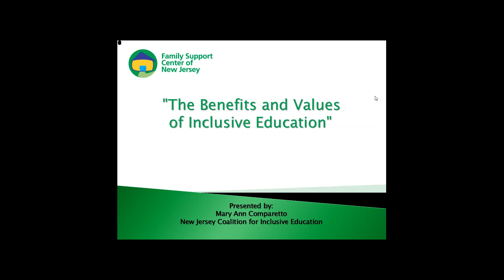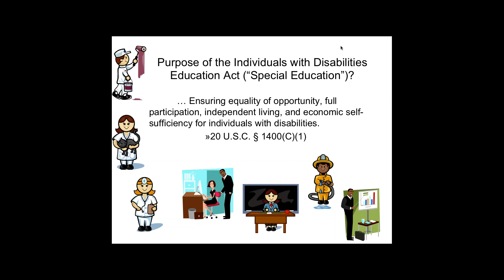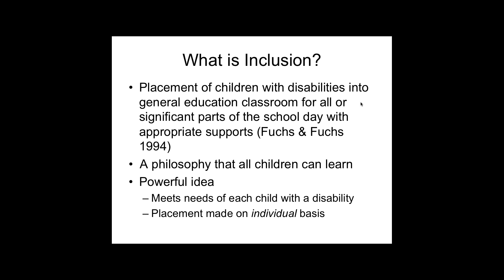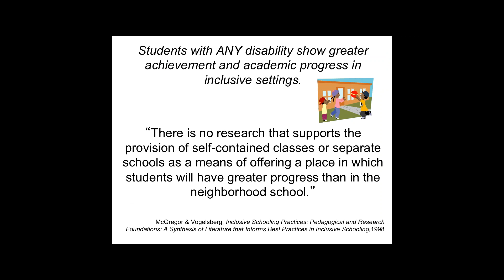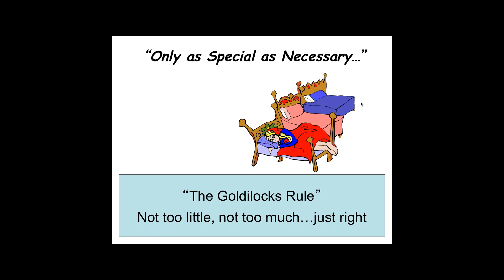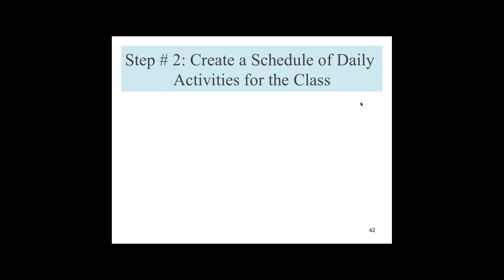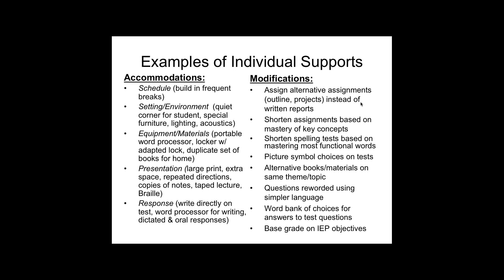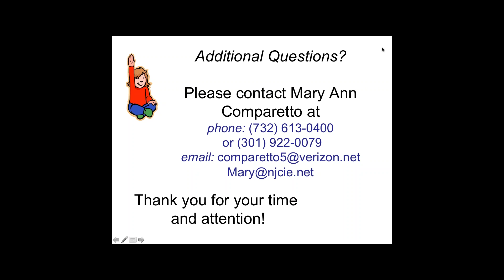The Benefits and Values of Inclusive Education